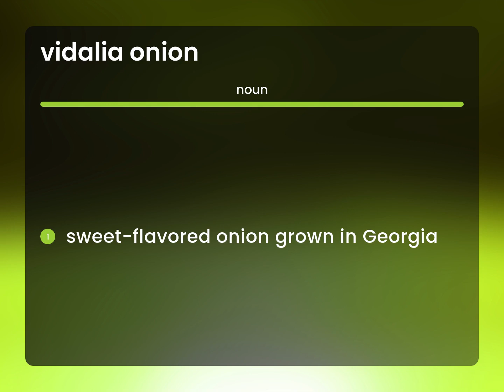Vidalia onion | what is VIDALIA ONION definition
Definition of VIDALIA ONION